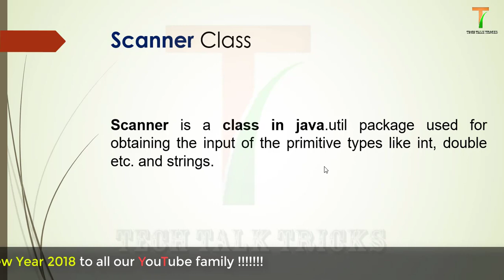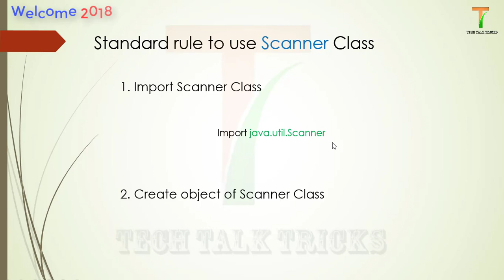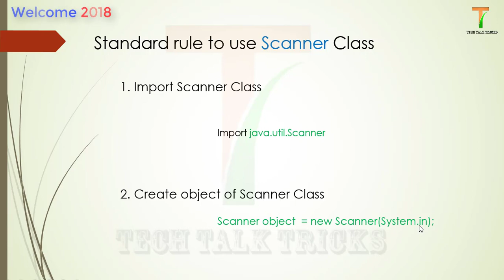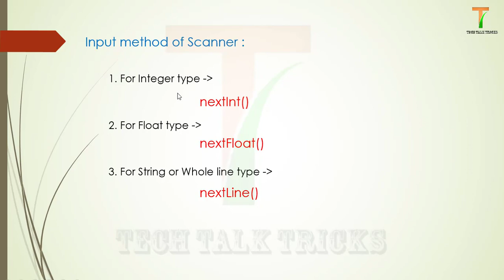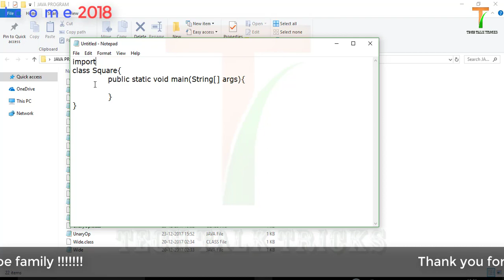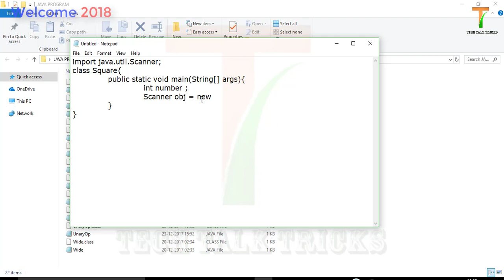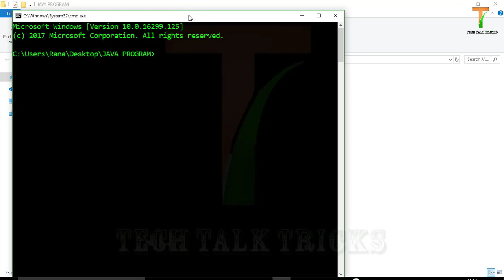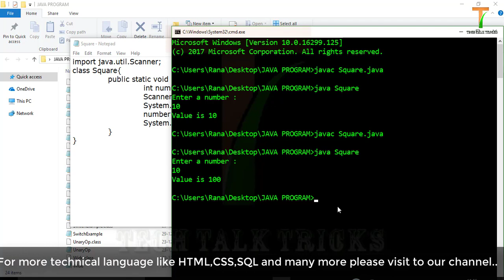Getting input from user in java | Part -11 | Java Tutorial | Tech Talk Tricks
Welcome to Tech Talk Tricks and in this video, we will learn how we can get input from the user at runtime.So stay tuned and watch the use of scanner class in java.
how to take input from user in java using scanner

java user input string

how to take integer input from user in java

how to take input from user in java without using scanner

how to take input from user in java using bufferedreader

how to take string input in java using bufferedreader

system.in in java

Follow Tech Talk Trick on Facebook
Follow tech talk trick on Twitter
Follow Tech Talk Tricks on Instagram